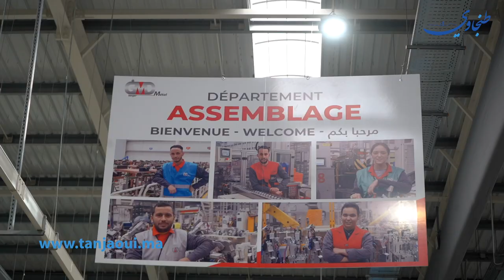افتتحه وزير الصناعة.. Gmd metal تفتتح مصنعا جديدا بطنجة لصناعة معدات السيارات